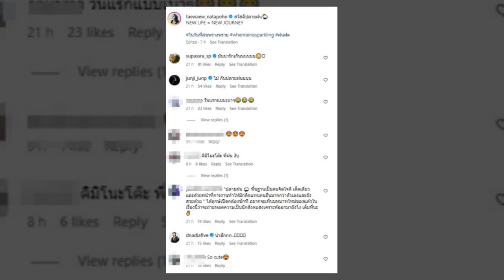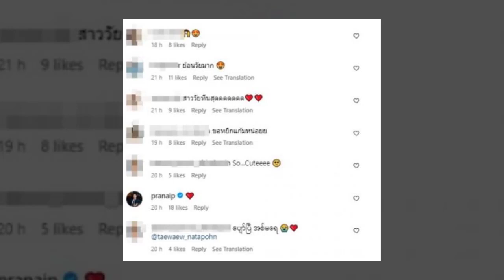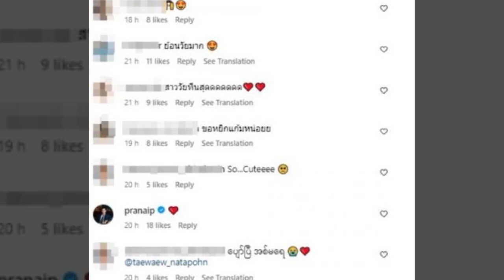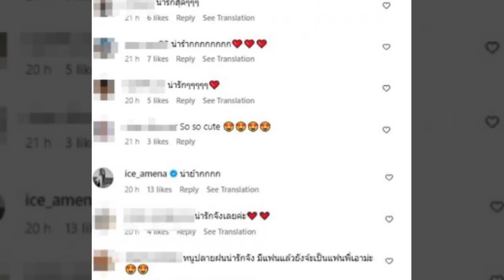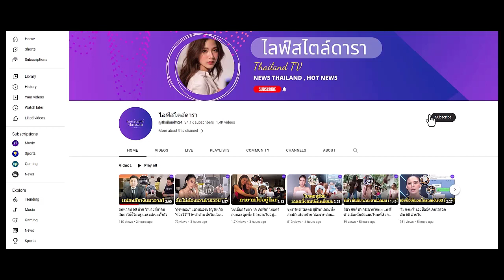เปิดทรงผมใหม่ 'แต้ว ณฐพร' ทำแฟนหนุ่มไฮโซโดนใจ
ไม่ได้เห็นลุคนี้มานานแล้ว! เปิดทรงผมใหม่ 'แต้ว ณฐพร' ทำแฟนหนุ่ม 'ไฮโซนัย' โดนใจ ถึงกับโผล่คอมเมนต์กลางไอจี